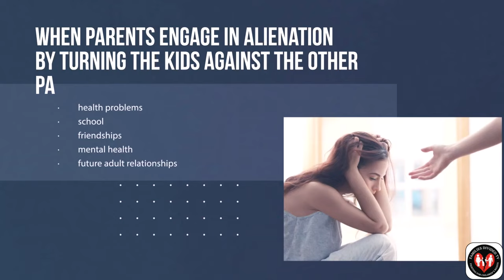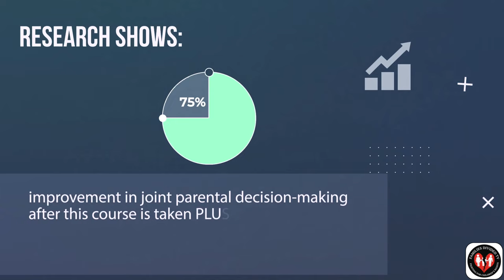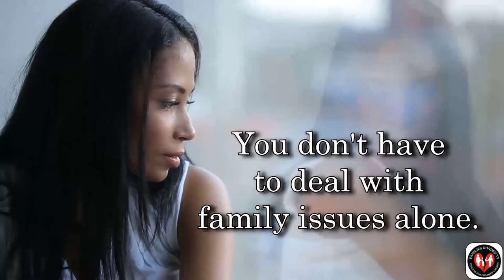From Alienation to Reunification: Research Highlights and Recommendations - Dr. Mandy Matthewson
Dr Mandy Matthewson gives a summary of the findings from her research. She
has interviewed and collected data from adult alienated children, targeted
parents and targeted grandparents to learn more about their experiences, how they cope and what is needed to better support them and address parental alienation. In this presentation, Dr Matthewson shares what she has learned from research participants about how to cope in response to parental alienating behaviors.

Dr Matthewson is a senior lecturer in the school of psychological
sciences at the University of Tasmania and a senior clinical psychologist
in private practice. She is the lead researcher in the Family and
Interpersonal Relationship Research Lab at UTAS. Dr Matthewson's
work focuses on the fields of family relationships, family violence,
parental alienating behaviours and psychological trauma. She is coauthor of the book Understanding and Managing Parental Alienation: A
Guide to Assessment and Intervention.